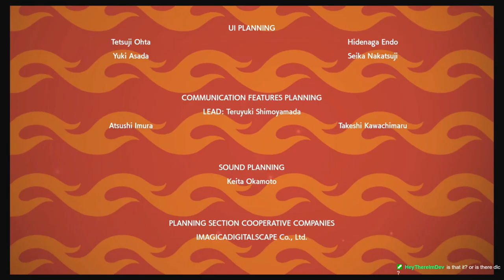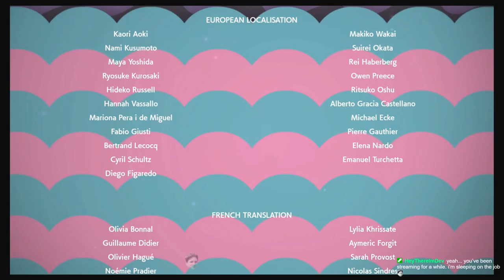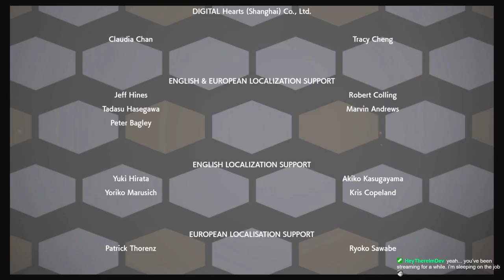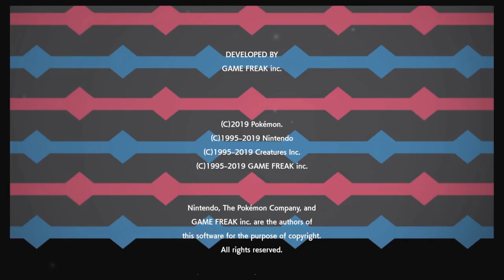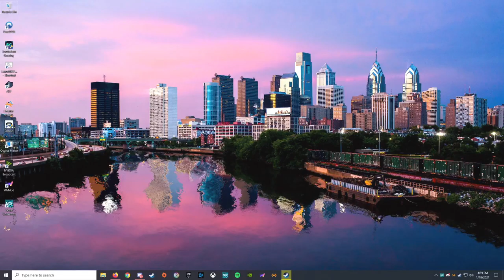Pokémon Shield - Part 6 - Let's Play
Pokemon Shield Let’s Play by CasasClay.

Pokémon Sword and Pokémon Shield are 2019 role-playing video games developed by Game Freak and published by The Pokémon Company and Nintendo for the Nintendo Switch. They are the first installments in the eighth generation of the Pokémon video game series and the second in the series, following Pokémon: Let's Go, Pikachu! and Let's Go, Eevee!, released on a home game console. Originally teased at E3 2017 and announced in February 2019, Pokémon Sword and Shield were released in November 2019.

Sword and Shield's concept planning began immediately following the completion of Pokémon Sun and Moon in 2016, while full production began a year later in September 2017. Like previous installments, they chronicle the journey of a young Pokémon trainer aiming to become the Pokémon Champion, this time in the new Galar region, which is based on the United Kingdom. The main objective of the games is to dethrone the Pokémon League Champion, Leon, in a tournament that various other Gym Leaders and rivals also take part in, whilst dealing with Team Yell and a nefarious conspiracy within the League. Sword and Shield introduce 81 new Pokémon alongside 13 regional forms of pre-existing Pokémon; Dynamaxing, which increases the size of Pokémon under certain conditions; Gigantamaxing, which additionally changes the form of certain Pokémon; and the Wild Area, which is a large, open-world area with free camera movement that contains co-op raid battles. The two games also reintroduce features previously seen in Sun and Moon and Let's Go, Pikachu! and Let's Go, Eevee!, such as regional forms and roaming Pokémon depicted in the overworld.